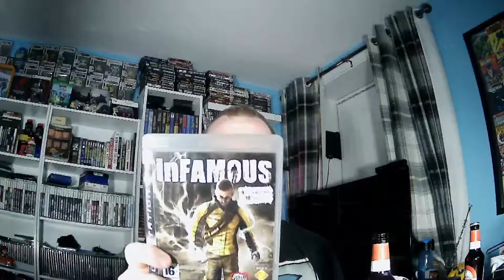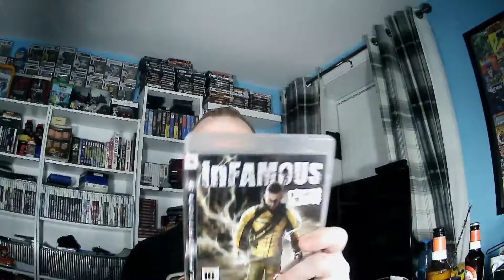VR What Game Would You Turn Into A Film... Cask Strength Gamer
Cask Strength Gamer asked the community a question about what Game they think would make a good Film. This is my VR.

★ Channel Art and Thumbnails created on fotojet.com